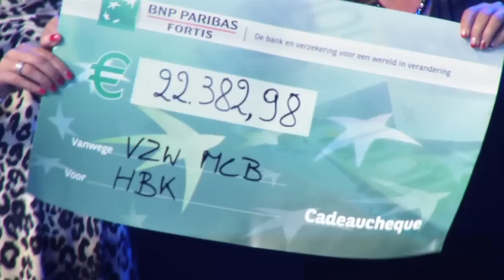MCB2011-finale2011(smv).mov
Samenvatting van de finale show van Miss Coast Belgium 2011 in het Casino Kursaal. Herbeleef de spetterende show.